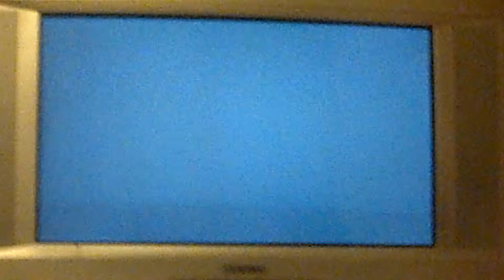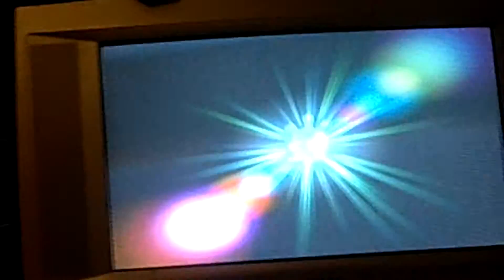Ricco Harbour Ep 3